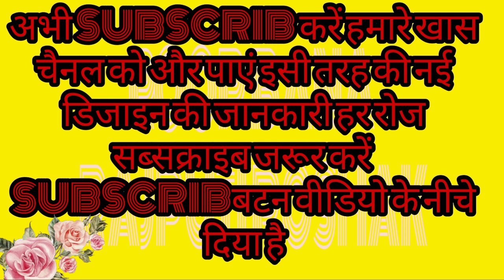RAJPUTI POSHAK LATEST DESIGN TRENDING APRIL-2022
अगर आप हमारे चैनल पर पहली बार पधारे हैं तो प्लीज चैनल को लाइक करें सब्सक्राइब करें और बैल आइकन प्रेस करें ताकि मैं अपडेट आपको मिलता रखे पूरा वीडियो देखने के लिए आपका बहुत-बहुत धन्यवाद थैंक यू सो मच और वीडियो देखने के लिए आप हमारे प्लेलिस्ट में जा सकते हैं नीचे लिंक दिया हुआ है

ऑर्डर करने के लिए हमें व्हाट्सएप मैसेज करें:- 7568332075